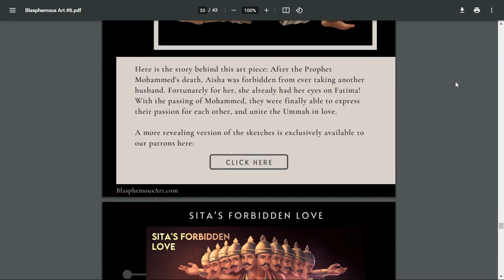Is NATO An Anti-Russia Organization?